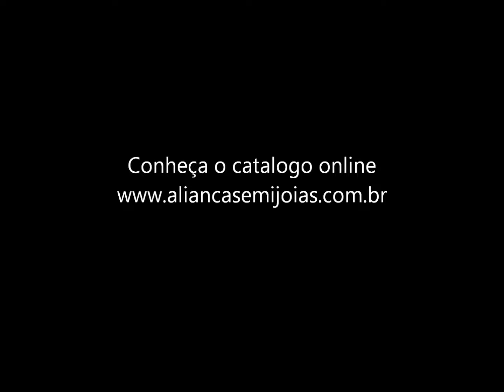Video Atacado e Revenda de Semi Joias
Quer abrir o seu pequeno negocio de revenda de semi joias? Vena Falar conosco, montamos a sua loja virtual e alem disso forneceremos semi joias para revenda